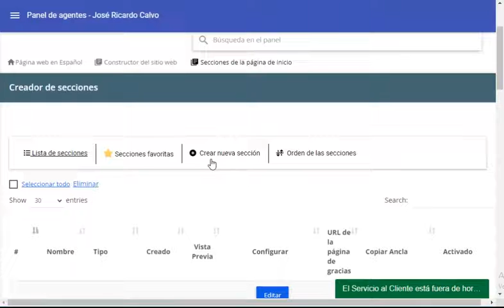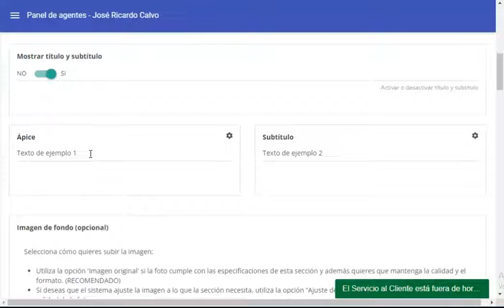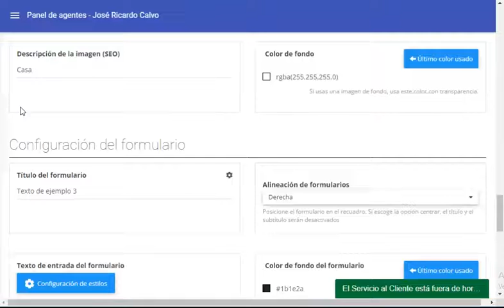Sección multipropósito - Haz formularios con 2 columnas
🚀¡Encuentra AQUÍ las herramientas que necesitas para potenciar tu marketing digital inmobiliario!

✅¡Conoce más sobre marketing digital inmobiliario y cómo impulsar tu negocio en nuestro blog!

Más herramientas de marketing digital inmobiliario que no te puedes perder:

→CRM:

 • EL CRM orgánico para el agente inmobi...
→Campañas inmobiliarias por correo electrónico:

 • Campañas correos youtube
→Página web inmobiliaria:

 • La página web Inmobiliaria
→Landing Pages Inmobiliarias:

 • Landing Pages youtube
→Webinars automatizados inmobilarios:

 • Webinars automatizados inmobiliarios
→Tarjeta de presentación digital:

 • Comparte tu información con un clic, ...
→Mercadeo Digital Inmobiliario TODO EN UNO:

 • Mercadeo Digital Inmobiliario - TODO ...
→Herramientas digitales automatizadas:

 • Herramientas ESENCIALES para tu Marke...

¿Quiénes somos?

Te ayudamos a conectar con tus clientes potenciales a través de nuestra plataforma automatizada de mercadeo digital inmobiliario.

→Creador de Páginas Web y Landing Pages Inmobiliarias.
→CRM Inmobiliario. LUCY el mejor CRM orgánico del mercado que te ayuda a cerrar prospectos.
→Herramienta digital para la creación de campañas de correos electrónicos automatizados (Dripping Content).
→Módulo de creación de Webinars automatizados para la captura de clientes potenciales.
→eCard: Tarjeta de presentación digital inmobiliaria.
→Conexión a las bases de datos de propiedades.
→Sistema multi equipo… Comparte toda tu estrategia digital con tu equipo inmobiliario.
→¡SEO total!
→BLOG: Contenido  preescrito escrito sobre la industria inmobiliaria